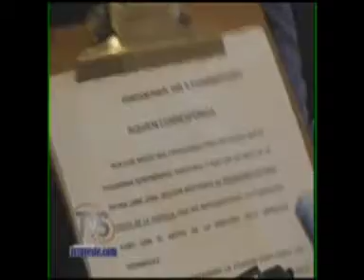TVS Noticias.- Tortilleros niegan competencia desleal por Tortifaros, Cosoleacaque, Veracruz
- Tortilleros niegan competencia desleal por Tortifaros, Cosoleacaque, Veracruz